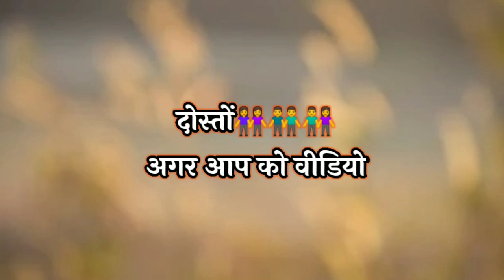गब्बर सिंह V/S Lockdown॥ Part-1 ॥ देसी कोमेडी वीडियो॥ राजस्थानी ॥ शोले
गब्बर सिंह शोले फिल्म का सीन है पार्ट वन जिसमें आपको देखने को मिलेगा फुल कॉमेडी और अगर आपको वीडियो अच्छा लगे तो चैनल को सब्सक्राइब करें लाइक करें शेयर करें धन्यवाद